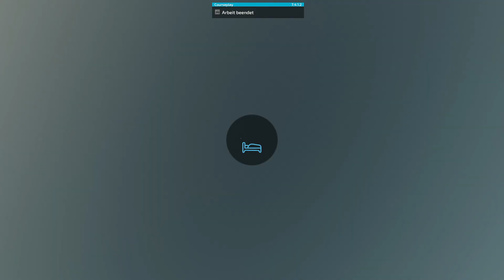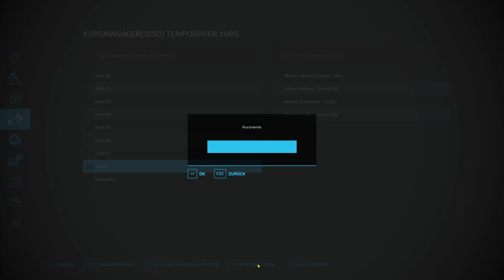LS 22 Niemandsland - 120 - Jetzt muss der Stärkste ran